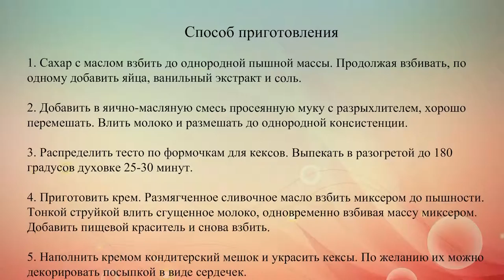Капкейки с масляным кремом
Рецепт классических капкейков с кремом из сгущенного молока